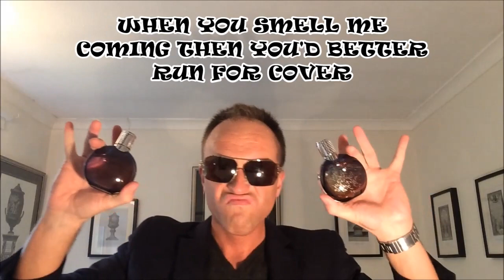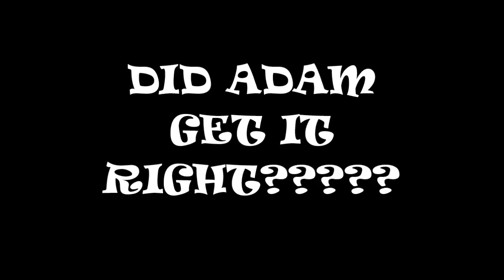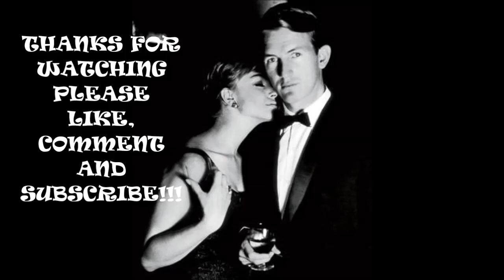Best Men's Fragrances TOP 10 MOST COMPLIMENTED FRAGRANCES / PANTY DROPPERS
Best Men's Fragrances

mrsmelly1977's TOP 10 MEN'S FRAGRANCES